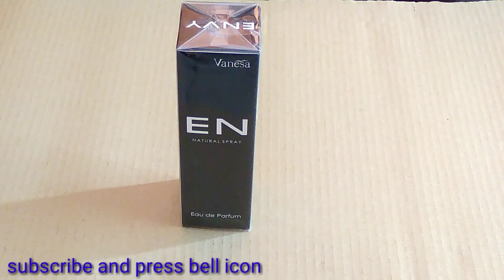ENVY BLACK PERFUME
Envy perfume for men best perfume.long lasting fragrance in budget price.
Envy perfume for men women combo